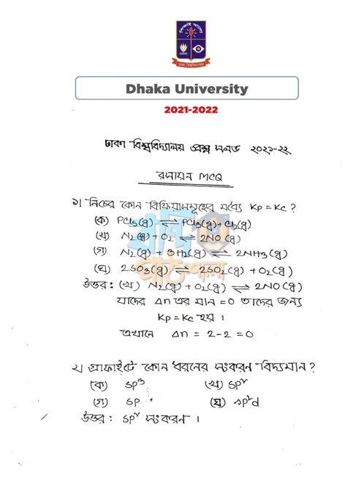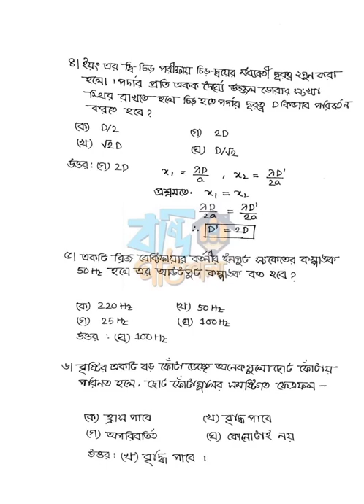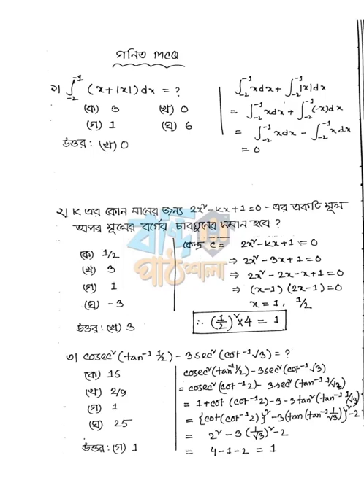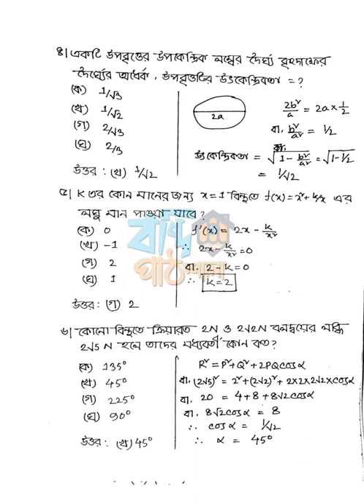Dhaka University 2021 A Unit Full Solution ✌️ Mcq // + written (credit: bondipathshala) ♥️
Dhaka University admission test 2021 Solution